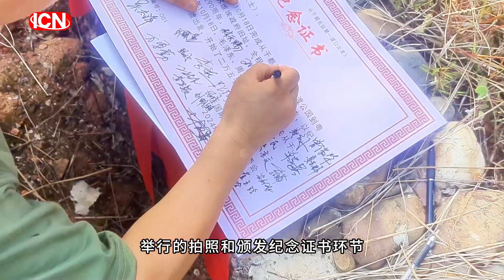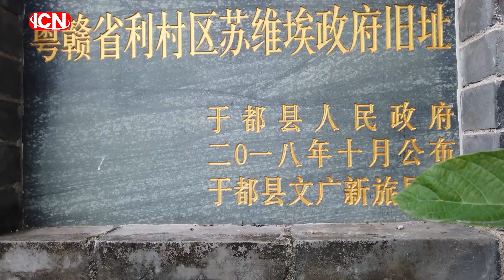ICN快讯丨徒步长征路——中央红军长征出发地纪念园举行《长征国际徒步大会启动仪式》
徒步长征路丨2024年10月18日，40位团员从于都中央红军长征第一渡纪念园出发到粤赣省利村区苏维埃政府旧址，全程17公里的徒步行走，以纪念长征出发90周年。1934年10月18日，毛泽东、周恩来及中共中央机关从第一渡出发，开始了二万五千里长征。